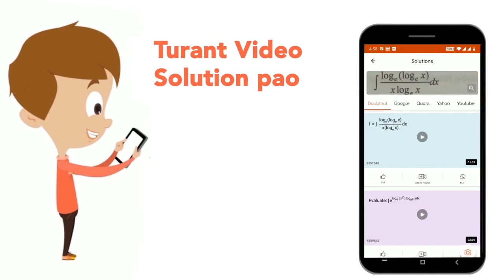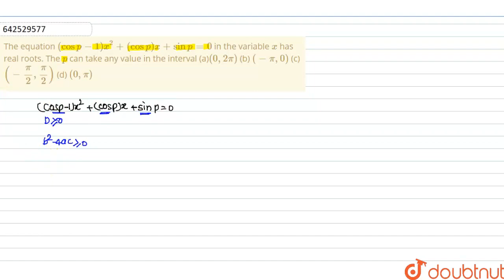The equation (cosp-1)x^2+(cos p)x+sin p=0\r\nin the variable x\r\nhas real roots. The p\r\ncan ...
The equation (cosp-1)x^2+(cos p)x+sin p=0\r\nin the variable x\r\nhas real roots. The p\r\ncan take any value in the interval\r\n(a)(0,2pi)\r\n (b) (-pi,0)\r\n (c) (-pi/2,pi/2)\r\n (d) (0,pi)
Class: 11
Subject: MATHS
Chapter: TRIGONOMETRIC FUNCTIONS
Board:IIT JEE

👉 Have Any Query? Ask Us.